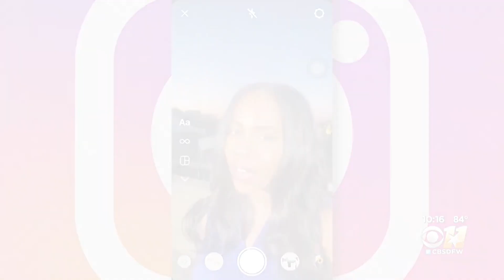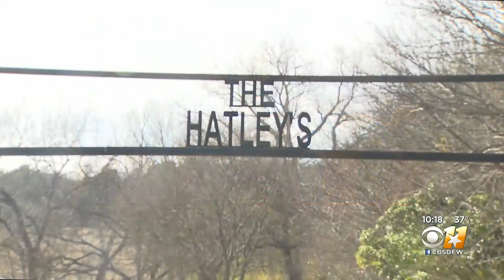Alexis Wainwright Reel